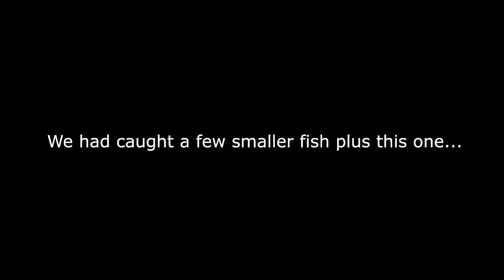How to Catch BIG SMALLMOUTH BASS on Lake St. Clair in the Spring!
This video was my second trip out to Lake St. Clair of the year! It was the last week of April, and we ended up having a really solid day putting together a best 5 bag of nearly 23 pounds of Smallmouth Bass! I try to break down exactly how we caught our fish to hopefully help you put more fish in the boat!

Make sure to stay on the lookout for a lot more awesome hunting and fishing videos to drop over the next few weeks. God bless and stay obsessed!

Main Instagram: kyle_kunst22
Fishing insta: reel_obsession_fishing